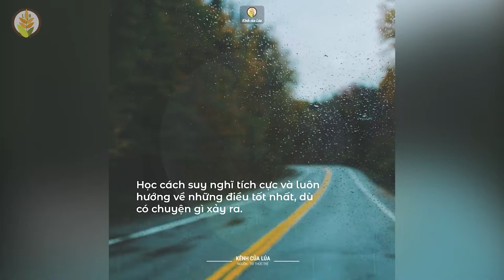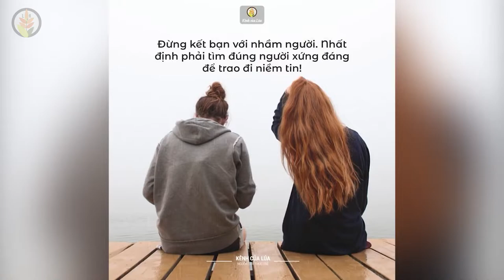LỜI KHUYÊN HAY VỀ CUỘC SỐNG - NHỮNG CÂU NÓI ĐÁNG SUY NGẪM